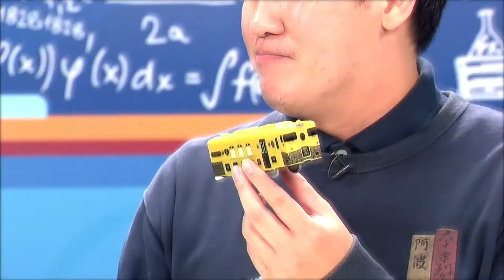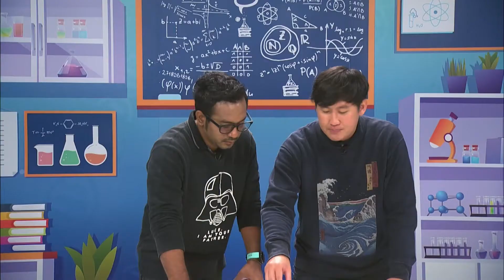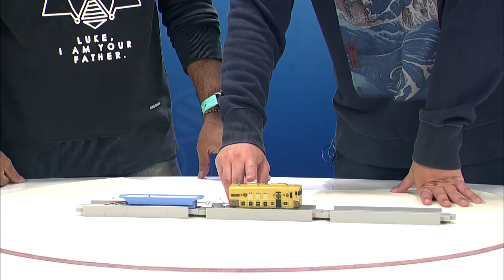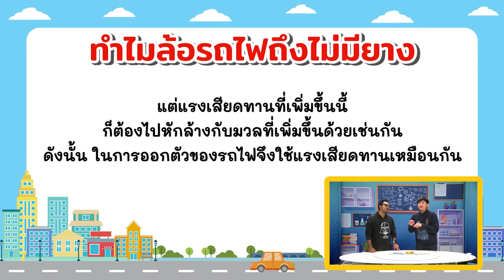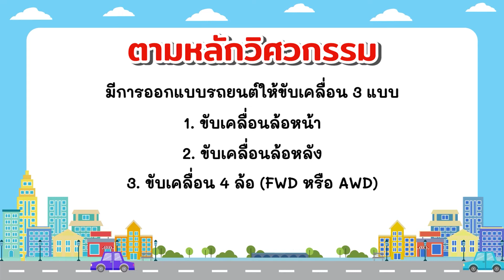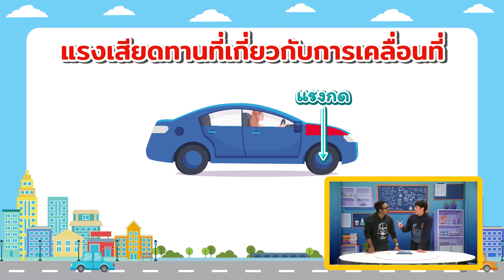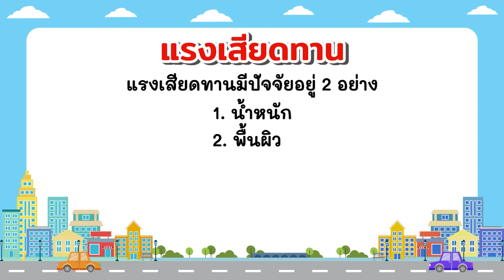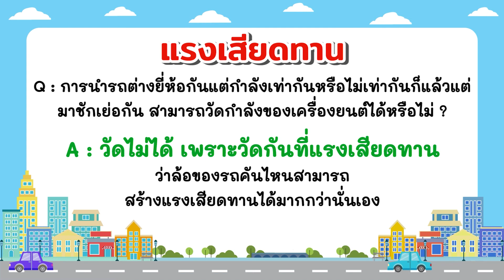Maxx Mad Science วิทยาศาสตร์ ม.ปลาย EP07 แรงเสียดทานที่เกี่ยวข้องกับการเคลื่อนที่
รายการวิทยาศาสตร์ที่พบเรื่องราววุ่น ๆ ของครูพี่น้ำและครูทิวลิป กับภารกิจไขข้อสงสัยด้วยวิทยาศาสตร์พร้อมกับครูพี่แมค เตรียมจัดห้องทดลองจำลองสถานการณ์ปัญหาต่าง ๆ ไม่ว่าจะเป็นเรื่องแรงในสนามแม่เหล็ก เรื่องกระแสไฟฟ้า หรือแม้กระทั่งการประดิษฐ์อุปกรณ์อำนวยความสะดวกด้วยวิทยาศาสตร์แบบง่าย ๆ มาลงมือทำจริง ทดลองจริง ได้ความรู้และข้อสรุปจริง